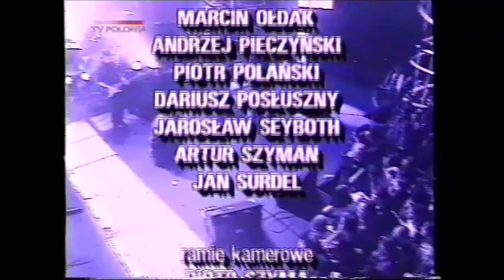M.A.F.I.A - FM Live, TV Polonia 25.10.1997r.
Fragment telewizyjnego koncertu zespołu M.A.F.I.A promującego płytę "FM", która ukazała się jesienią 1996 roku. Koncert zarejestrowano w studiu telewizyjnym S-3 w krakowskim Łęgu.

Program: "MAFIA: FM LIVE" [fragment]
Emisja: Sobota 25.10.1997r., godz. 14:00, TV Polonia
Realizacja telewizyjna: Dariusz Goczał
Redakcja: Maria Miodunka
Kierownictwo produkcji: Tomasz Pomarański, Beata Merkowska-Golonka
Produkcja: TVP S.A. Oddział w Krakowie 1997
Materiał źródłowy (VHS), digitalizacja, edycja: Robert Grześkowiak

M.A.F.I.A w składzie:
Andrzej Piaseczny - śpiew
Zdzisław Zioło - gitara
Tomasz Banaś - gitara
Paweł Nowak - gitara basowa
Tomasz Bracichowicz - instrumenty klawiszowe
Marcin Korbacz - perkusja

zagrała kolejno:
1. Wolność w nas (muz. Zdzisław Zioło, sł. Andrzej Piaseczny)
2. Noce całe (muz. Zdzisław Zioło, sł. Andrzej Piaseczny)